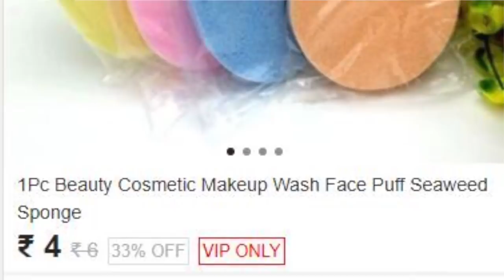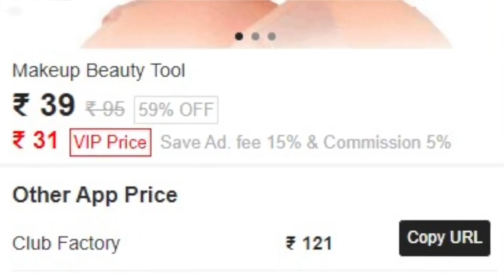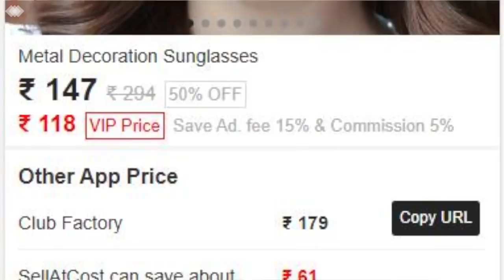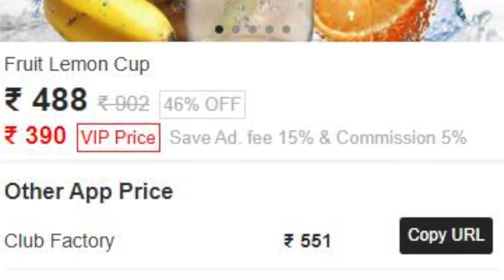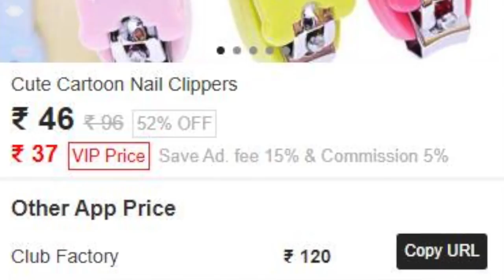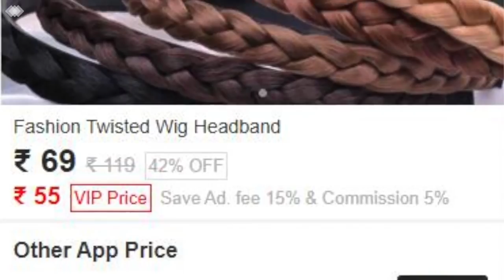வினோதமான பொருட்கள் || ஆரம்ப விலையே ரூபாய் 4/- || தரமானதா?? Sell At Cost Haul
Dear Friends,
In this video, I have made a Haul of the purchases that I made from the famous app called the Sell At Cost.

m.sellatcost.net?utm_source=youtuber&utm_medium=KOL mail&utm_campaign=Kandari
Group VIP Code: vprbb9

Here are some tips for this app:
1. When you buy more items, that makes it more affordable.
 Buying one item is not cost-effective, cause add the tax and shipping fee.

2. If you are asked for the shipping fee, remember it depends on the weight, and they follow weight slabs,  so make the most of it.

3. Buying VIP is a way to save lots of money
1) So you don't need to pay for advertising fee, and member service fee.
2)At the same time VIP members,  get other special services, clearance specials, customized products, etc. Items Start from rs. 1. shipping costs may or may not apply.

whatsapp for bridal bookings @ 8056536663.